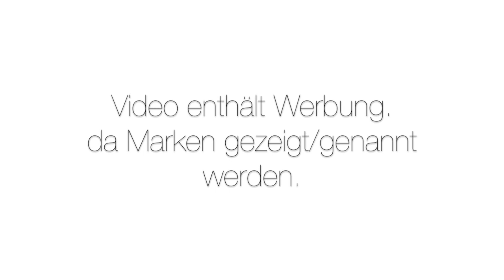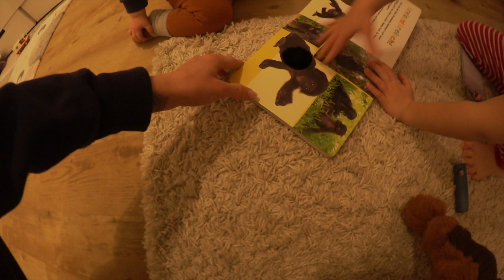MAMA WELLNESS ❘ Babykleidung sortieren ❘ Unser Morgen ❘ svallalaa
20% auf eure Bestellung sparen. :)

Stirnband - Claires
Regale Jaris Zimmer - Wayfair

Häufig nachgefragt:

Meine Ohrstecker - Six

Laufstall - Roba
Geflochtene Bettschlange - Instagram „little_mi_deko“

Hausbett - Kinderzimmerhaus
Bücherregal - Kinderzimmerhaus
Rutsche - Jupiduu

*Jaris Autositz
*Milas Autositz
*Milas Hochstuhl
Laufrad/Fahrrad - Woom Bikes
Helm - Woom Bikes

Poster/Rahmen - Desenio

Jana
38946921
Packstation 114
28309 Bremen

Song im Vlog - „Tei - Ooyy“